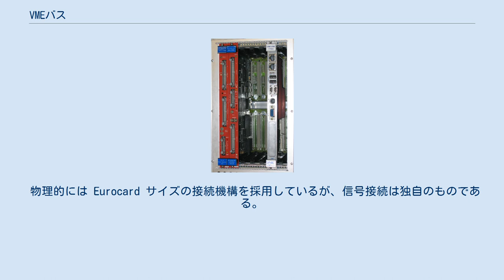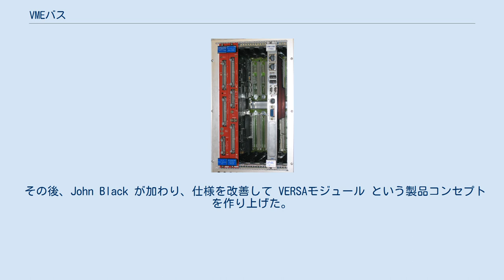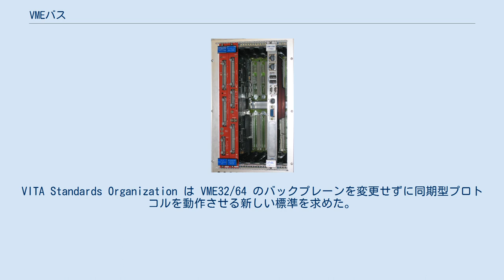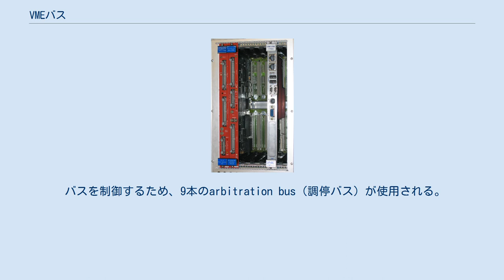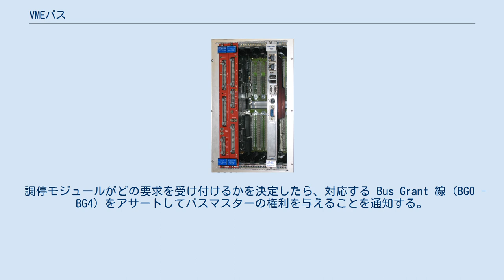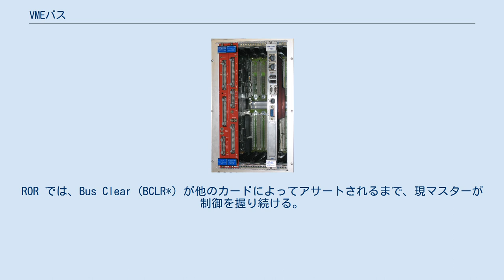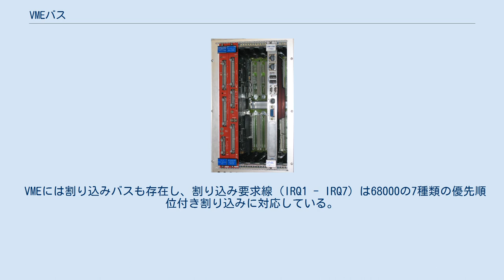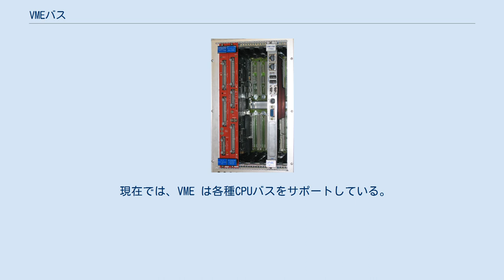VMEバス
VME64バス準拠のモジュールカードとハウジング VMEバスは、コンピュータのバス規格のひとつであり、元々はモトローラの68000シリーズマイクロプロセッサのために開発された。
その後、多くのデバイスで使用され、IEC 821、ANSI/IEEE 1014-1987 として標準化された。
 物理的には Eurocard サイズの接続機構を採用しているが、信号接続は独自のものである。
 1981年の最初に開発され、今日でも広く使われている。
 1979年、モトローラは 68000 CPU を開発していた。
 技術者の一人 Jack Kister は 68000システム向けの標準化されたバスシステムを作り VERSAバスと呼んだ。
 その後、John Black が加わり、仕様を改善して VERSAモジュール という製品コンセプトを作り上げた。
 モトローラの欧州部門の Sven Rau と Max Loesel は機械的仕様を追加して、Eurocard 規格を活用するようにした。
 その結果完成したのが最初の VERSAバス-E であり、後に VMEバス(VERSAmodule Eurocard bus)と改称された(ただし Versa Module Europaとする説もある)。
 その後、多くの企業がこの規格を使用するようになり(シグネティクス、Philips、Thompson、Mostekなど)、すぐにIECにおいて IEC 821 VMEbus として標準化され（現 IEC 60821）、ANSI と IEEE において ANSI/IEEE 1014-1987 として標準化された。
 当初の標準は 16ビットバスであった。
既存の Eurocard のコネクタに収めるためである。
 しかし、その後何回かの拡張を経て、現在の VME64 では 6Uカード の 64ビットバス規格と、3Uカードの 32ビットバス規格がある。
VME64 の標準的な性能は 40 MB/s である。
その他にも、ホットスワッピング(プラグアンドプレイ)を規定した VME64x や、小さなカード(IP)をVMEバスカードに接続する機構、各種接続規格とVMEシステムとのリンクを実現する規格などがある。
 1990年代終盤、同期型プロトコルが好ましいと思われるようになり、VME320 と呼ばれる研究プロジェクトが開始された。
VITA Standards Organization は VME32/64 のバックプレーンを変更せずに同期型プロトコルを動作させる新しい標準を求めた。
1999年、新たな 2eSST プロトコルが ANSI/VITA 1.5 として承認された。
 VMEバスはまた、非常によく似たVXIバスやVPXの開発にも使われた。
 VMEバスは、68000の持つピンをそのままバックプレーンに出力したようなものである。
多くの場合、これは良い設計とは言えない。
バスを使えるチップセットが限られてしまうからである。
しかし、68000は 32ビットのフラットなメモリモデルを持つことが特徴であり、VMEは68000ベースの設計ではあるものの、68000の設計が汎用性が高いために広く使われるようになったのである。
 VMEはデータとアドレスそれぞれに分離した32ビットバスを持っている。
実装としてのMC68000自身の物理外部バスとしては、アドレスは24ビットで、データは16ビットであるが、(内部)アーキテクチャとしては68000は32ビットであり（アドレス空間は24ビットだったが、32ビットへの拡張を前提にできた）、VMEの設計者はシリーズの将来のプロセッサでの、完全な32ビット実装を見据えていた。
どちらのバス幅にも対応するため、VMEではふたつの Eurocard コネクタ P1 と P2 を使用する。
P1 には 32本のピンが 3列あり、24ビットのアドレスバスと 16ビットのデータバス、その他の制御信号などがこのコネクタを通る。
P2 にはもう一列のピンがあり、残りの アドレス 8ビット分と データ 16ビット分がセットされている。
 バスを制御するため、9本のarbitration bus（調停バス）が使用される。
全ての通信はバスにセットされたarbiter module（調停モジュール）カードが制御する。
ラウンドロビンと優先順位方式の2種類の調停モードが用意された。
 調停モードに関わらず、カードはバスマスターになるために4つある Bus Reques...